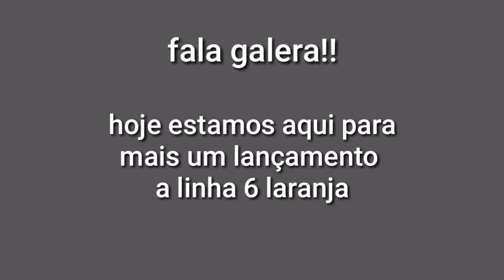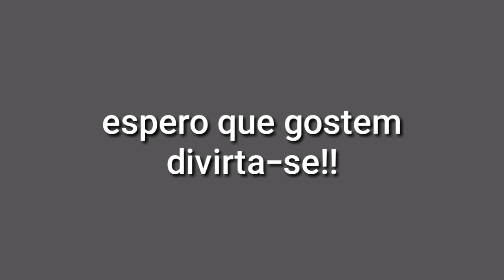Download Linha 6 Laranja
Neste vídeo estarei disponibilizando para download a linha 6 Laranja do metrô

Realização Vinicius | YouTube

Créditos

Rota:
Traçado by Pedro
Trens fictícios by Pedro

Bases das estações e objetos circundantes by equipe HCB

Download

Linha 6 com frota A e frota E

Linha 6 com as frotas G, H, I, J e K

Linha 6 com as frotas N e R fictícios

Linha 6 com frota G

Gustavo TV

Zombie Games

Felipe Ribeiro

Kamizzat TM

Social

Fale comigo